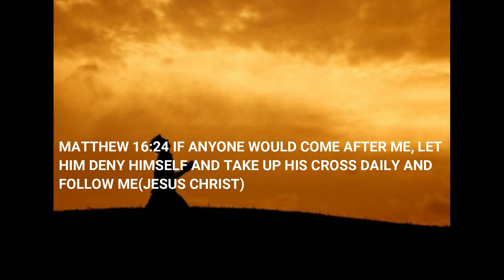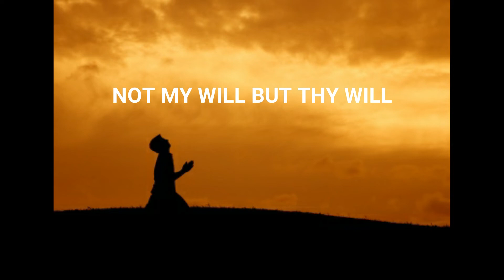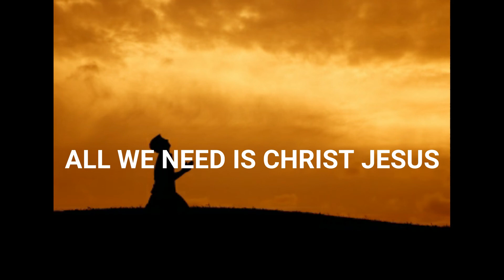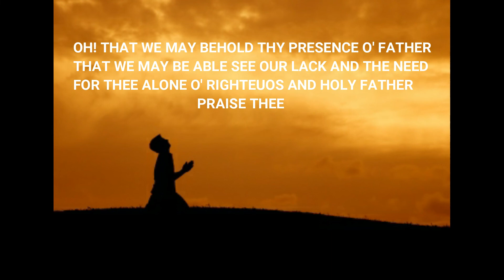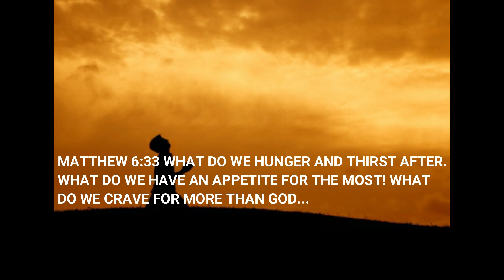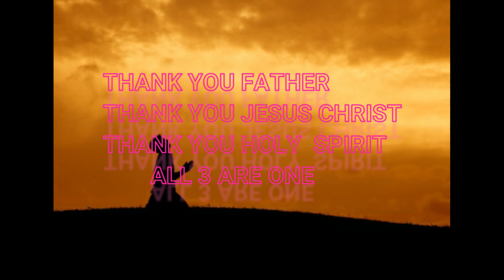APPETITE FOR GOD ALONE